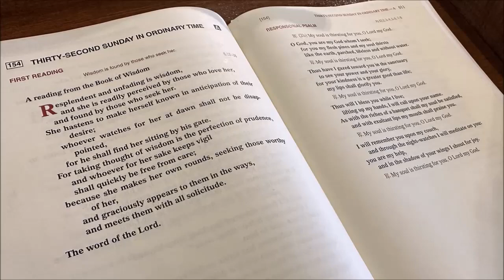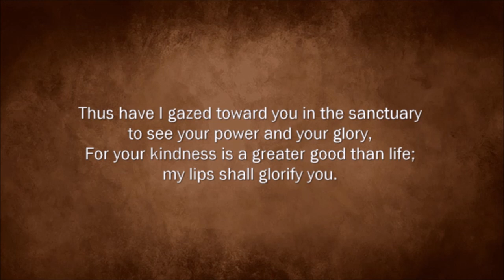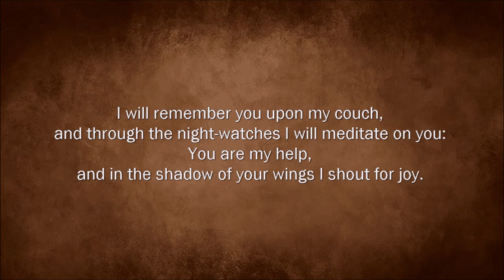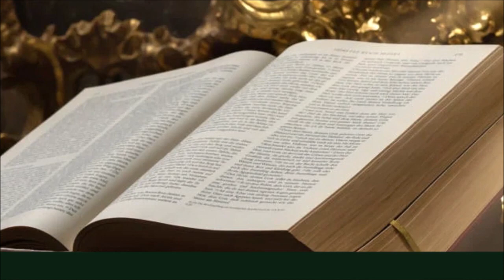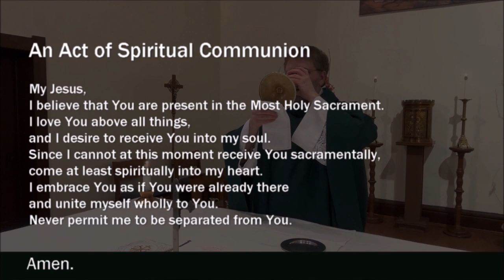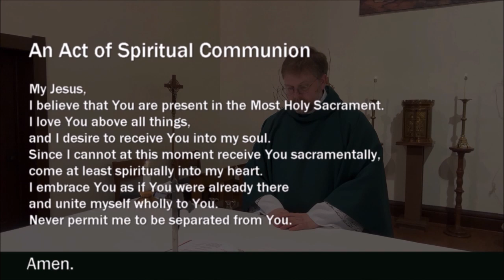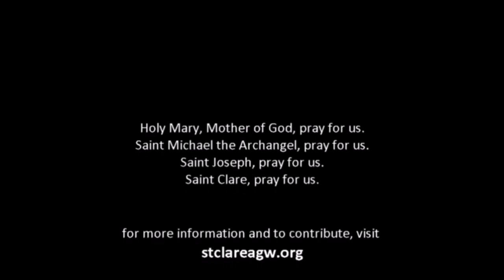12 Nov 2023 Mass